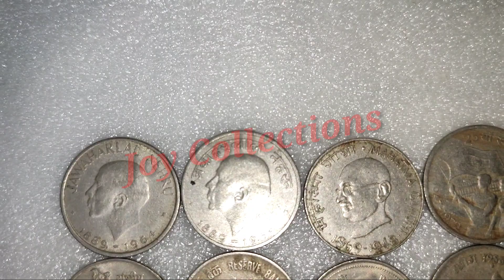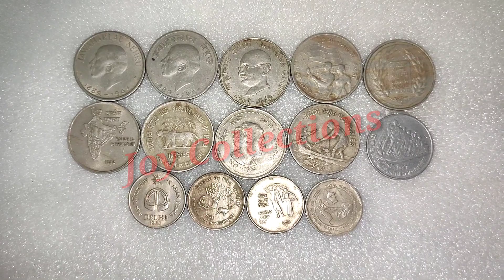25 & 50 PAISE COMMEMORATIVE COINS / JOY COLLECTIONS / VILLUPURAM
BUY GROUP ( COLLECTORS - DEALERS ONLY )

JOY COLLECTIONS
Monday - Friday (10 AM TO 5 PM ) CALLS ONLY